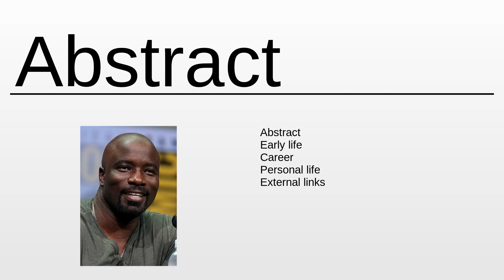Mike Colter As Fast As Possible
Mike Colter - This video aims to inform about: Mike Colter

Content:
0:00:00 Abstract
0:00:53 About the project

Please provide your feedback on the comments section:
Thanks!
My consultancy: Machine Learning & Automation